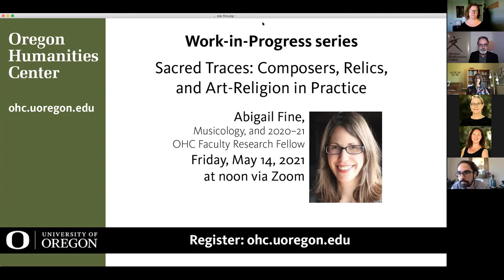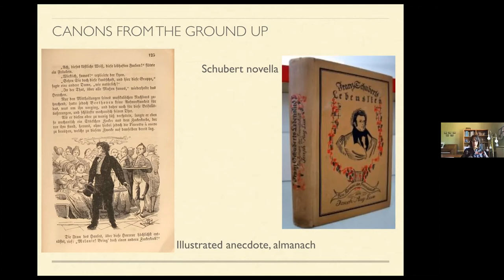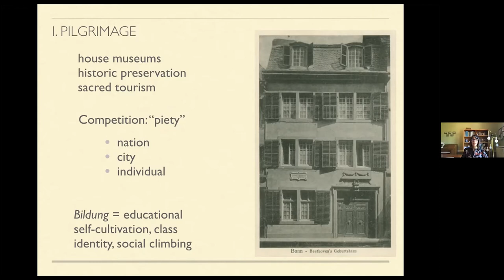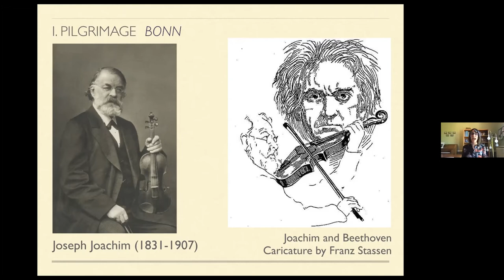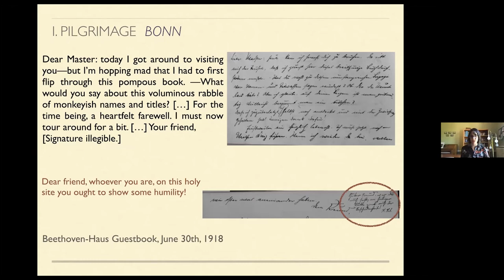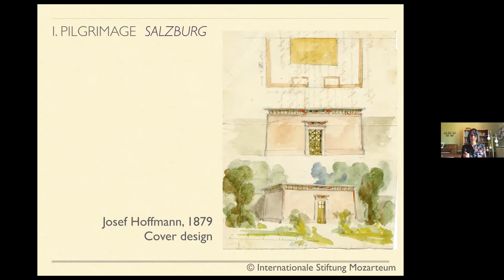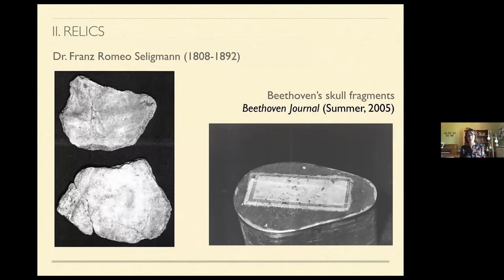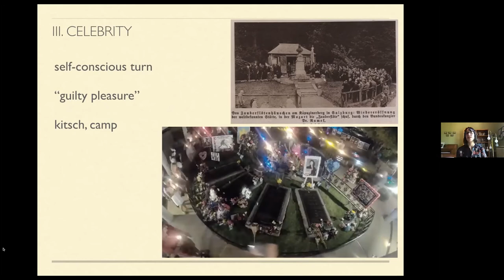Work-in-Progress talk by Abigail Fine, Musicology, University of Oregon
Sacred Traces: Composers, Relics, and Art-Religion in Practice

In nineteenth-century Germany and Austria, music-lovers treated composers as saints by collecting relics and flocking to historic houses as pilgrims. These devotees to Beethoven, Mozart, Schubert, and others left records of their activities in archival ephemera that are not the standard materials of musicology, and these offbeat sources provide a new window into what I call “art-religion in practice.” This lecture is populated by tourists who wrote heartfelt odes in museum visitors’ books and keepsake albums, men’s choirs who serenaded a Mozart shrine on a mountaintop, music-loving doctors who cherished composers’ remains, and Christ-like casts of Beethoven’s face that decorated parlor walls. I argue that nineteenth-century devotees modeled the “parasocial” relationships we recognize today in celebrity culture, which have led fans to seek out traces of the artist’s body and to cultivate more intimate modes of musical listening.